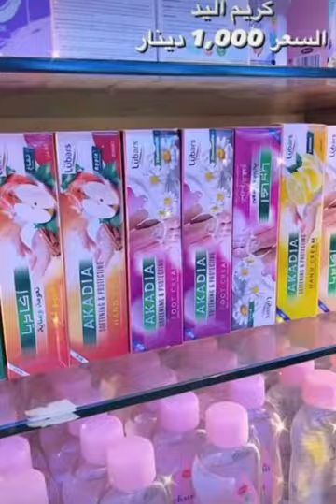صينيه تقديم كوابه قسم حاجه الف مرطبات الشتاء سنتر حي اور